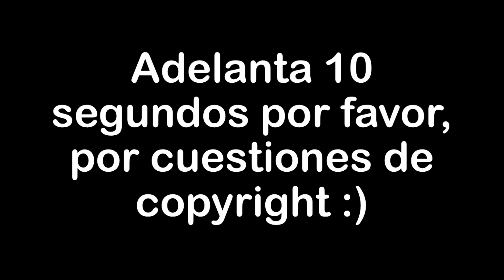Escena final Moon Knight 1x05 Steven muere - HD CLIP - Español Latino